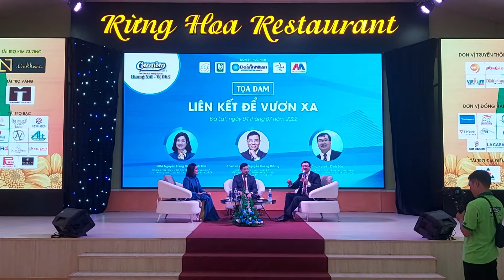Chương trình giao thương Hương núi vị phố lần 2 tại Đà Lạt - p2